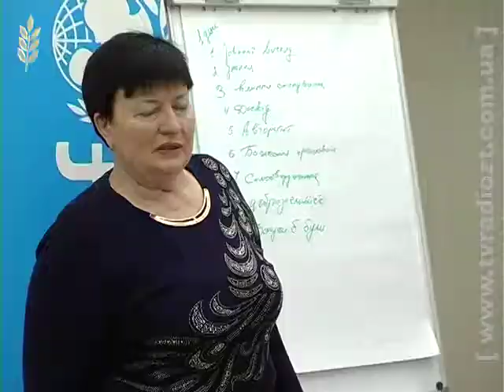Якщо вчасно не зробити профілактичні щеплення, люди хворітимуть більше